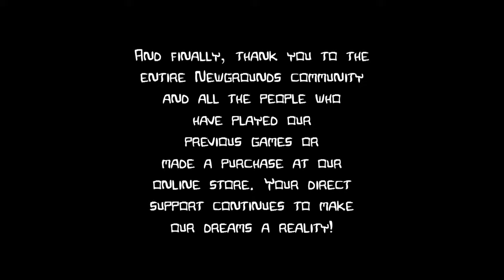the end (castle crashers ending)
so today we kill a painter, the cyclops, the groom, the necromancer (he has my favourite song in the soundtrack) and the wizard